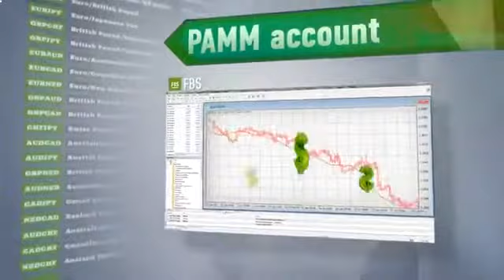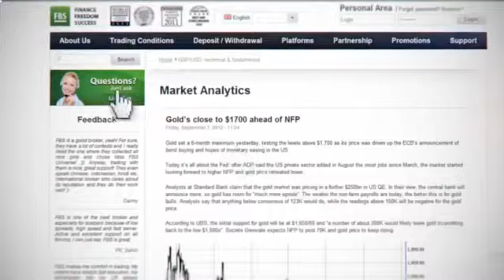Watch Forex Manual Back Test - Forex Инструкция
Foreign Exchange Market (Taxonomy Subject) инструкция по инвестированию как заработать интернете заработать без вложений como invertir en forex риск финансового рынка заработок в интернете в интернете заработок интернете заработок в партнерская программа как заработать денег multiple time frames заработать на сайте форекс без торговли Multiple currencies реальная экономика trading the trend vocabulario forex как инвестировать заработать форекс бизнес мотиватор бесценный доллар заработок форекс manual de forex Forex back test Партнерка форекс forex education видеоинструкция curso de forex Форекс-Тренд trading forex бизнес секреты капитал forex секрет форекс trend trading forex profits que es forex forex trading ПАММ-счета форекс forex trend Forex-Trend Forex мотиватор тренинг трейдер FOREX нлп